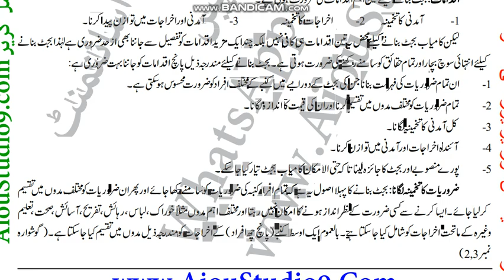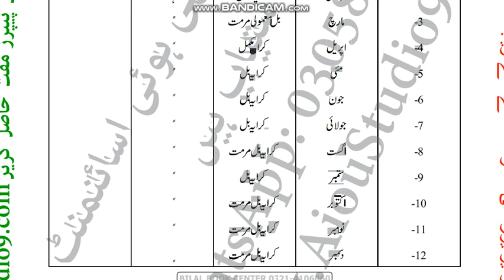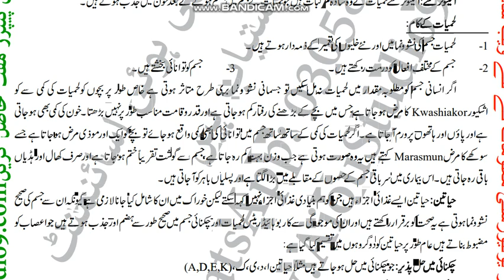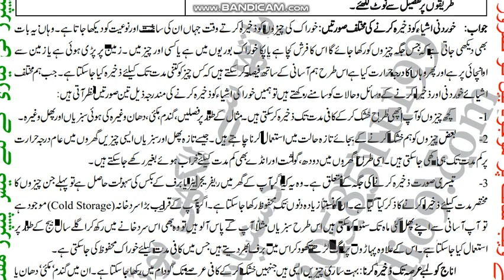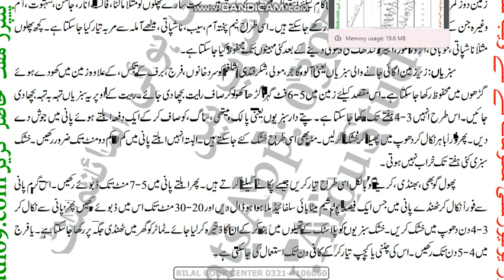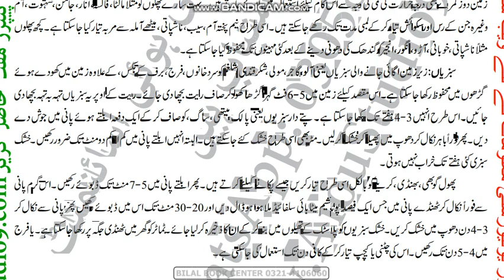⏩ AIOU Code 209 Solved Asignment No.1 & 2 Spring 2024 | Subject: General H.Economics | Level: Matric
NOTE:
Dear Students!

Assalam-o-Alikum!

⏩ @aco- graphy
⏩ The End